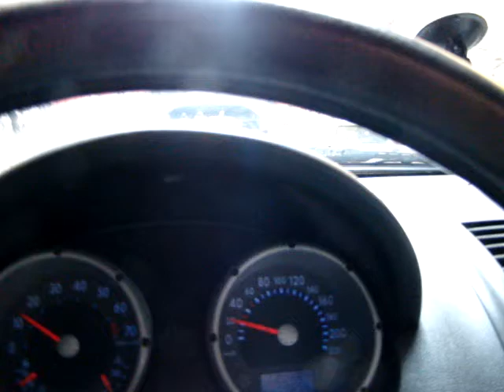Catacumbas Gto 2